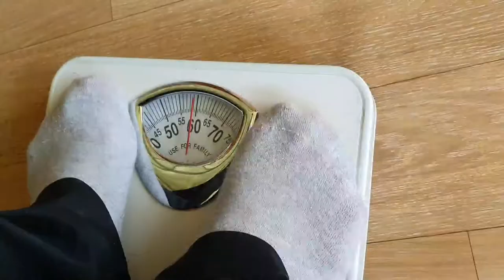두자매 부부와 함께하는 단식&생채식 체험기